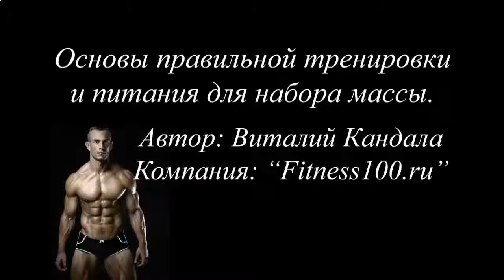КАК НАКАЧАТЬ НИЖНЮЮ ЧАСТЬ ПРЕССА